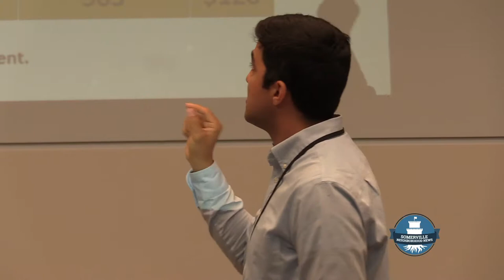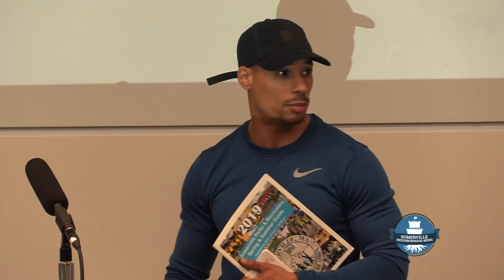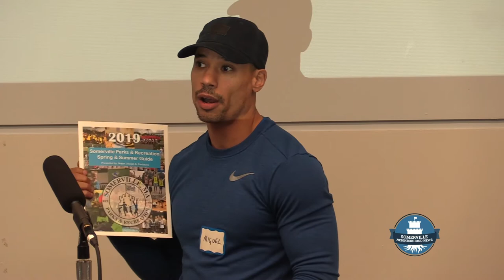Out of School Time Task Force Appreciation Breakfast - May 1, 2019